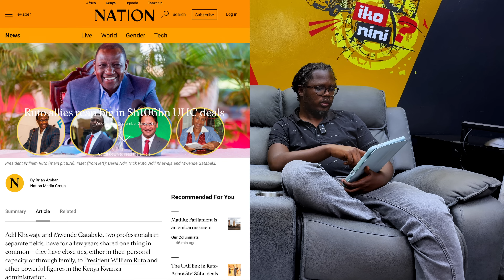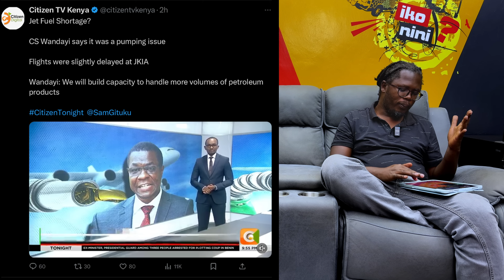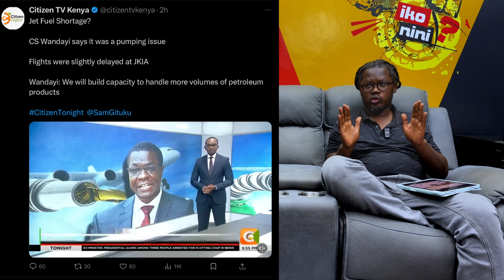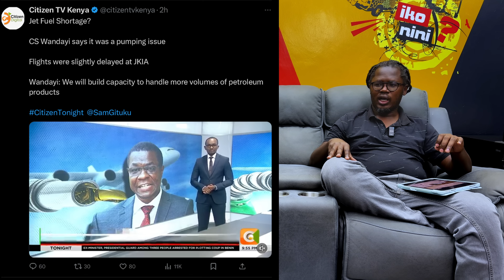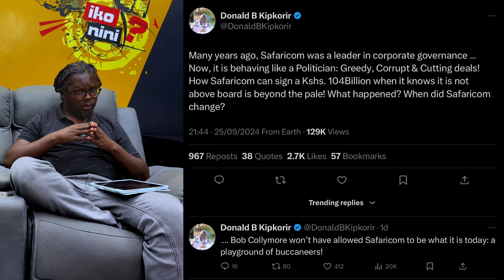RUTO & HIS FAMILY ARE USING ADANI TO BECOME TRILLIONAIRES